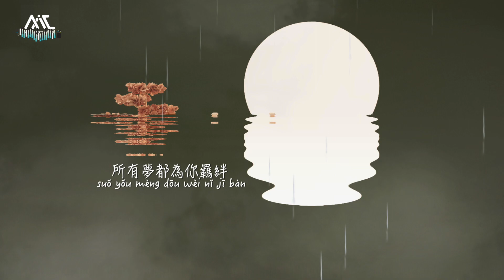《遊園驚夢Yóu yuán jīng mèng》崔研Mole【 只因所有故事與你有關 所有夢都為你羈絆】Official Lyric Video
夢裡皆是你，我的故事都是與你相關的羈絆。
遊園驚夢，驚醒之時，希望你不要如夢般消失。

00:00  遊園驚夢
01:22（Refrain) 只因所有故事與你有關 所有夢都為你羈絆

遊園驚夢
演唱：崔研Mole
作詞：黑子
作曲：黑子

只因所有故事與你有關
所有夢都為你羈絆
跨過萬水千山不為西風阻攔
夢驚了遊園

我曾認為那些燈火月夜闌珊
都與我毫不相干
卻不想在古道斜橋與你初見
宛如一夢驚遊園
只因我不想遺憾
只因不想你孤單
放不下的是你心怎麼靠岸

如今一顆心如江水泛起波瀾
化相思為你揚帆
青山伴水雲間再無美景貪戀
只恨風太淺
聲聲撫琴亂了弦
聲聲一曲君不見
遙望天秤兩段怎會懂訣別

夢驚了遊園
只恐夢醒終不得安
游龍落羽花間只為你思念

化相思為你揚帆
只恨風太淺
聲聲撫琴亂了弦
聲聲一曲君不見

仲夏樂鳴月伴影揮潮汐兩岸
夢驚了遊園

Pinyin :
Song:【Yóu yuán jīng mèng】
Singer:Mole

zhǐ yīn suǒ yǒu gù shì yǔ nǐ yǒu guān
suǒ yǒu mèng dōu wèi nǐ jī bàn
kuà guò wàn shuǐ qiān shān bù wéi xī fēng zǔ lán
mèng jīng le yóu yuán

wǒ céng rèn wéi nà xiē dēng huǒ yuè yè lán shān
dōu yǔ wǒ háo bù xiāng gān
què bùx iǎng zài gǔ dào xié qiáo yǔ nǐ chū jiàn
wǎn rú yī mèng jīng yóu yuán
zhǐ yīn wǒ bù xiǎng yí hàn
zhǐ yīn bù xiǎng nǐ gū dān
fàng bù xià de shì nǐ xīn zěn me kào àn

rú jīn yī kē xīn rú jiāng shuǐ fàn qǐ bō lán
huà xiāng sī wèi nǐ yáng fān
qīng shān bàn shuǐ yún jiān zài wú měi jǐng tān liàn
zhǐ hèn fēng tài qiǎn
shēng shēng fǔ qín luàn le xián
shēng shēng yī qū jūn bù jiàn
yáo wàng tiān chèng liǎng duàn zěn huì dǒng jué bié

zhǐ kǒng mèng xǐng zhōng bù dé ān
yóu lóng luò yǔ huā jiān zhǐ wèi nǐ sī niàn

Zhǐ yīn suǒyǒu gùshì yǔ nǐ yǒuguān
suǒyǒu mèng dōu wèi nǐ jībàn
zhòng xià lè míng yuè bàn yǐng huī cháo xī liǎng 'àn
mèng jīngle yóuyuán
zhǐ jiāng mèng zhōng yún shuǐ zuò fān

編曲：卡其莫羅洋
和聲：Suiyu
和聲編寫：姜冉
混音：姜冉
吉他：菇時同學
製作人：崔研Mole
封面：穆年
統籌：AstarRio
監製：勁量
op：猛獁文化
【未經許可 禁止翻唱或使用】